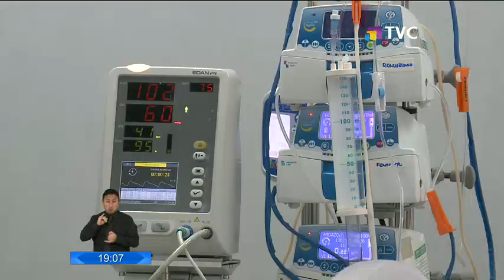Personas con síntomas de Covid buscan atención en hospitales de Quito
En el Hospital Carlos Andrade Marín y el ISS Quito sur, las unidades del cuidados intensivos están al 100% de su capacidad por casos de Covid-19.